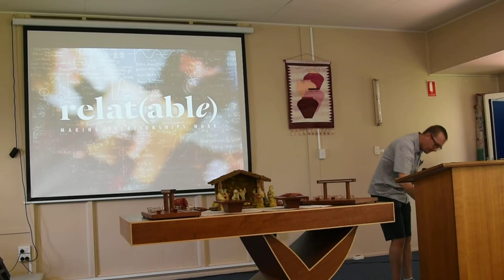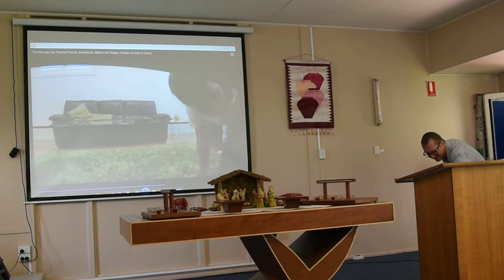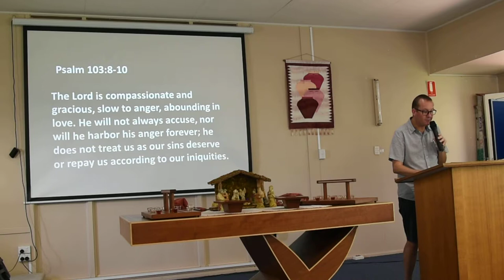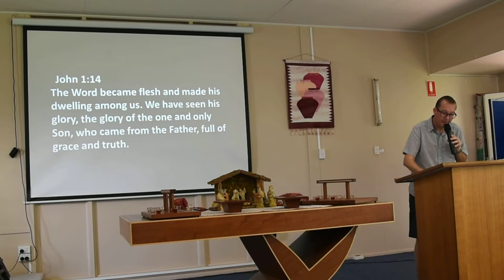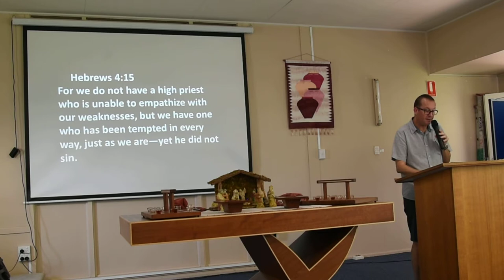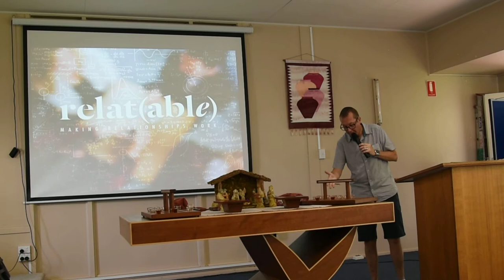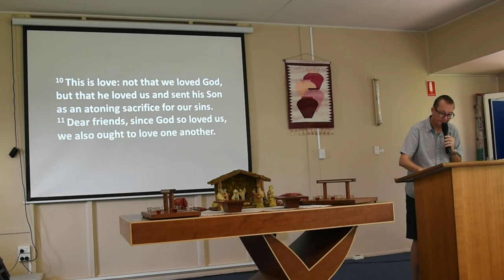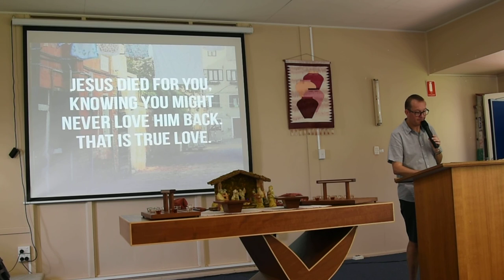Message 2nd December 2018